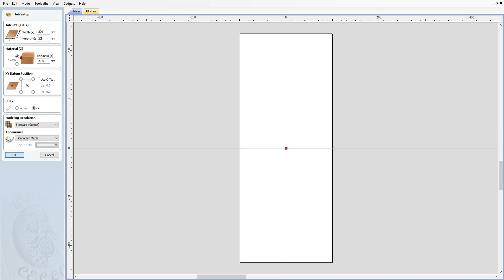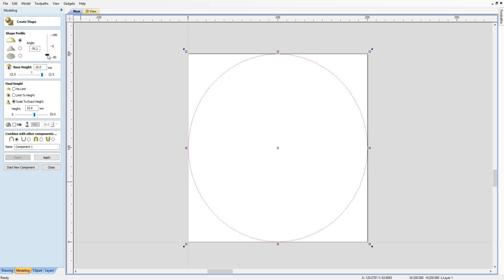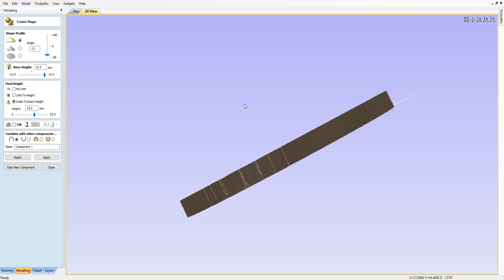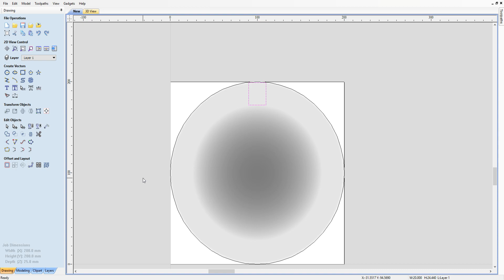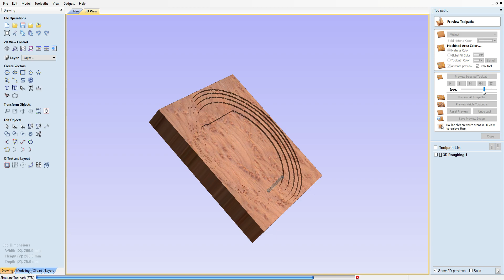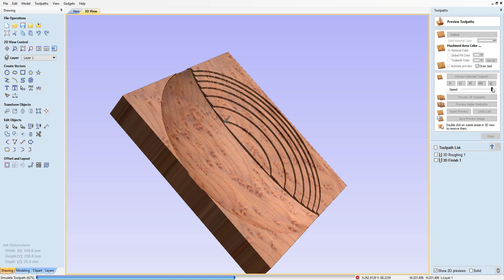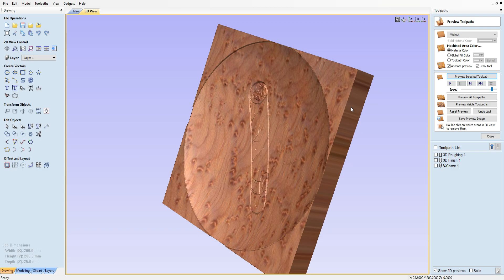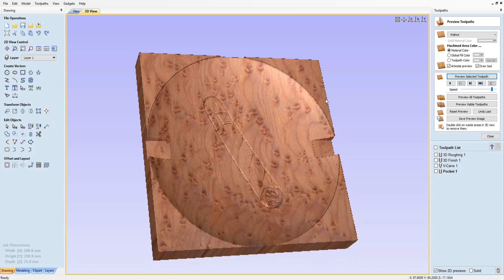[Tutorial] Aspire {Vectric Aspire} Design Model Round Cigar ash tray made with CNC mahine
[Full HD]Design Round Cigar ash tray made with CNC mahine